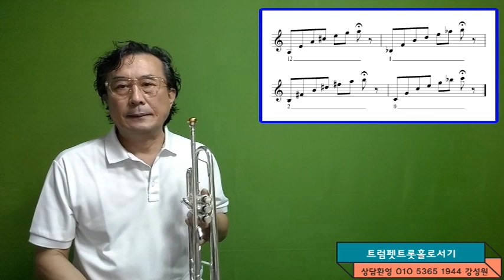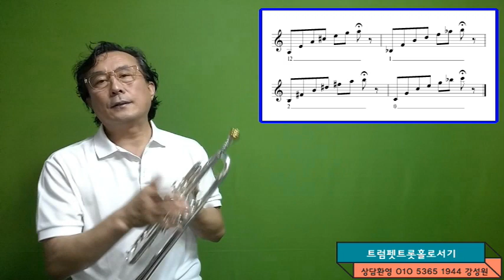트럼펫 고음연습 / 배음에 의한 고음연습법 / 트트홀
트럼펫의 고음연습은 시간이 해결되어지는 것이 아닙니다.
안되는 원인을 정확히 알아서  그것을 해결해야 하는 것입니다.
무의식 중에 고음이라 하면 온 몸에 힘을 주게 됩니다.
특히 입과 입술에 더욱 힘을 준다는 데 문제가 있습니다.
그 문제를 해결하기 위해선
1. 윗니 아랫니의 치아 간격을 벌리고(호흡이 시원하게 통과되도록)
2. 마우스피스안의 입술은 반드시 붙이시고 호흡해 보시기 바랍니다.
3. 정확한 음정과 자신감으로 해결 할 수 있습니다.
고음이 잘  나면 트럼펫!! 더욱 즐거워 집니다. 화이팅~~~

트럼펫트롯홀로서기의  ​관심과 사랑에 무한한 감사를 드립니다.
더욱 더 최선을 다하는 트트홀이 되겠습니다.

트럼펫 실력향상에 있어서 속성은 없습니다.
그러나 바르고 정확한 지름길은 있습니다.
혼자 하시는 연습(독학)은 학습의 중심을 잡지 못하고 어디로 가야할 지를 모를때가 많습니다.
더 높은 단계의 실력향상을 원하신다면 반드시 곁에서 목적지를 분명하게 알려주는 선생님이 필요한 것이며 정확한 학습은 트럼펫을 즐겁게 하여 인생의 새로운 행복을 느낄 수 있으며 여러분의 황금같은 시간을 아껴 드릴 것입니다.
트럼펫트롯!  이제 즐거움의 시작입니다.